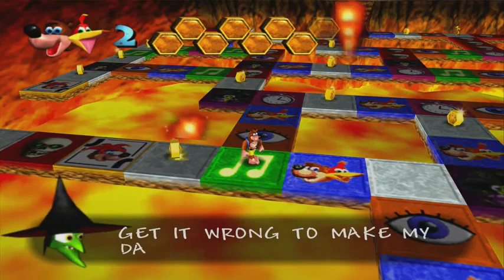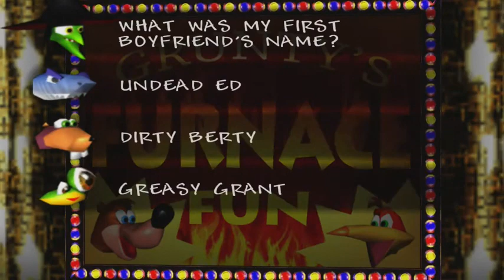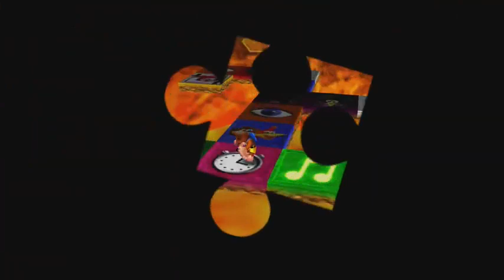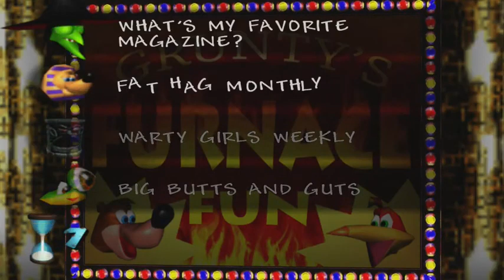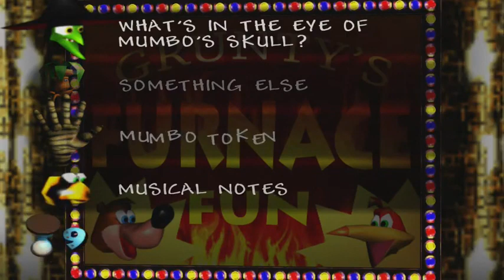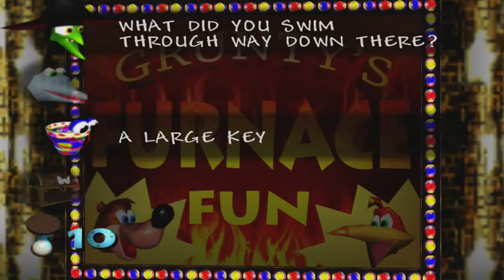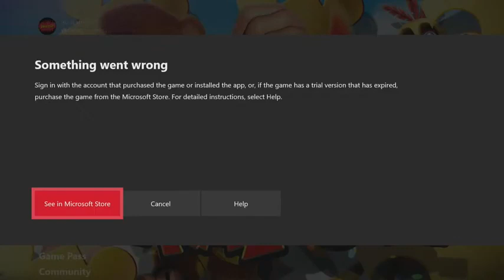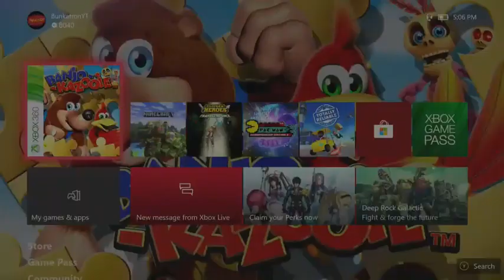BunkatronLIVE | Banjo Kazooie(4) (05/19/2020 VOD)